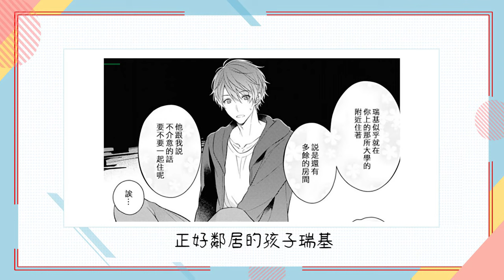BL漫畫｜做就要做全套啊！純情小受掉入腹黑竹馬的戀愛陷阱，在🛏️上还要配合玩角色扮演，我暗戀的大哥哥怎麼變成老司機了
每週二、四、六晚八點準時更新
訂閱阿宅，你就不會錯過咯~(≧▽≦)/~